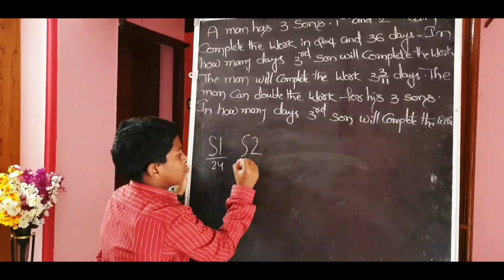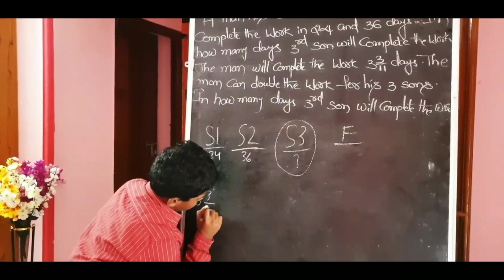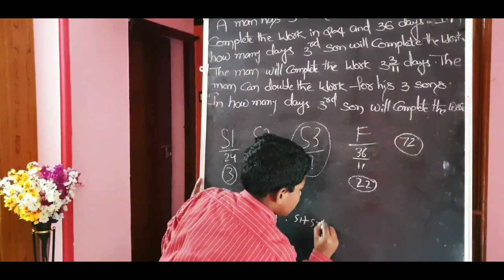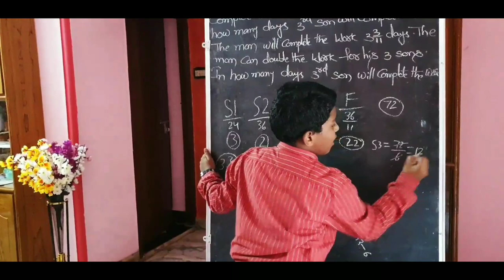Arithmetic Important Problem By Pritham Joel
Arithmetic Problems Explanation Joshua Institute